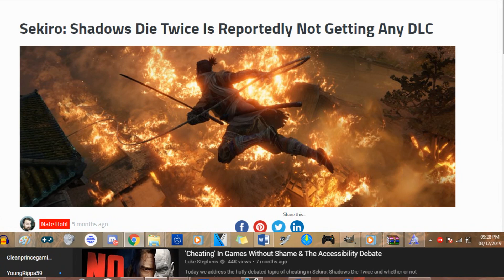Jedi Fallen Order; A Perfect Sequel To Sekiro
Today we discuss why I believe Respawn's Star Wars Jedi: Fallen Order, is the perfect sequel to Fromsoft's Sekiro: Shadows die twice.